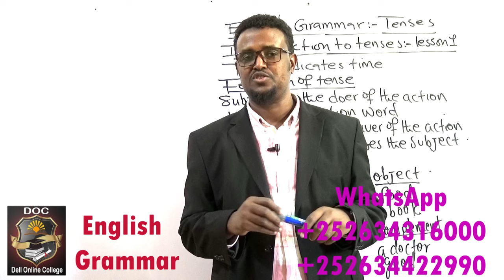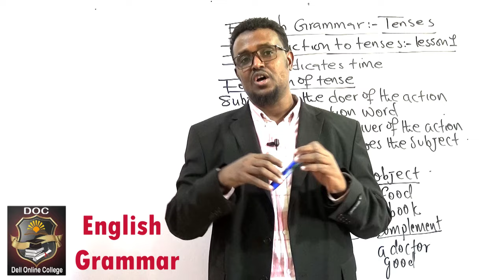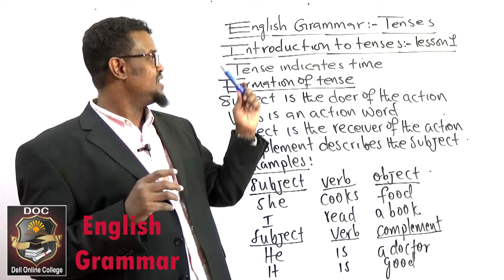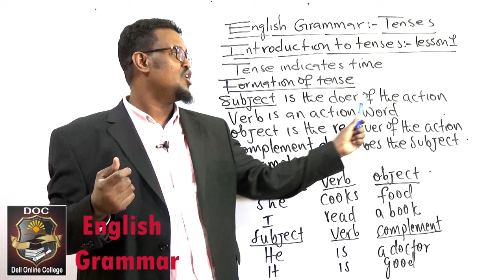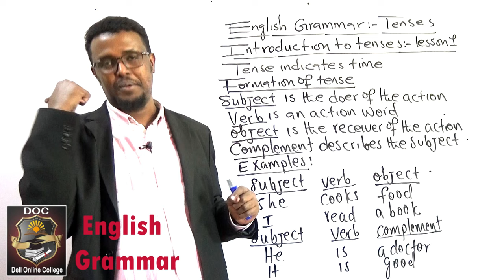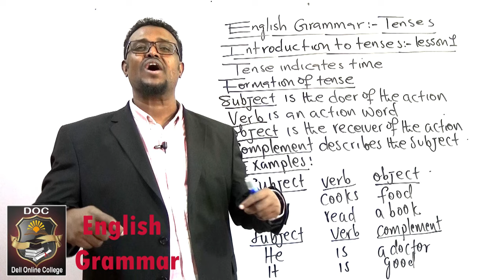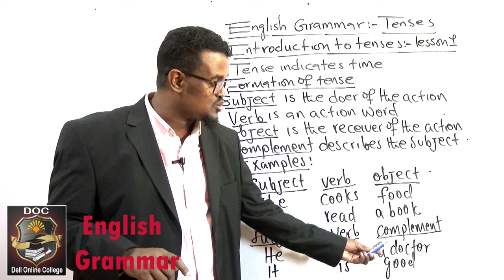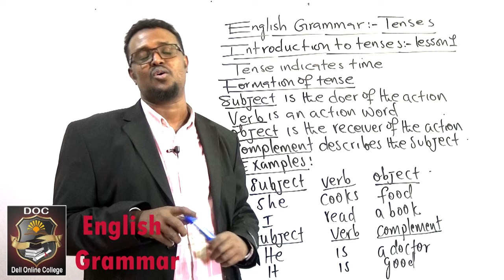English Grammar_Lesson_1_Introduction to tenses